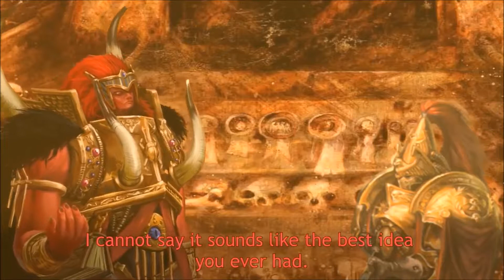TTS The emporer's master plan